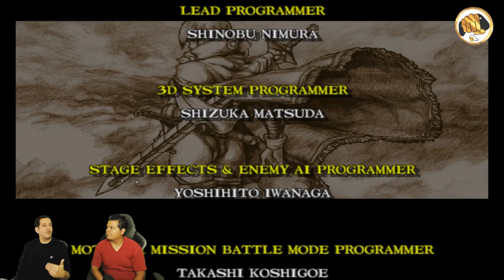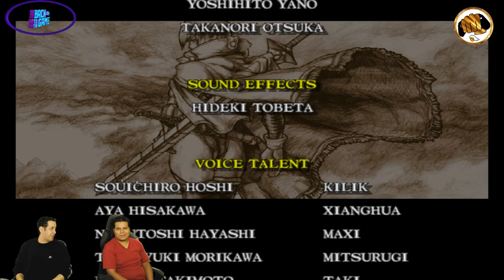Back to the Game: Soul Calibur SEGA (Dreamcast)